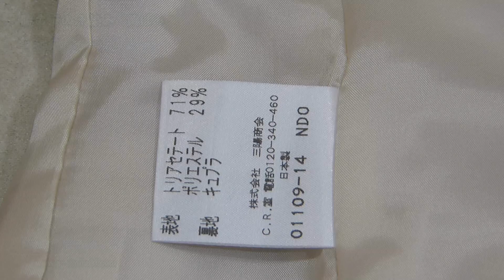セットアップスーツ ジャケット裏地 汗染み 黄ばみ